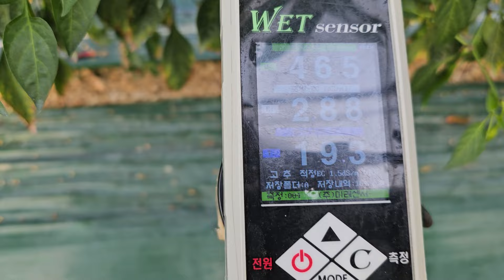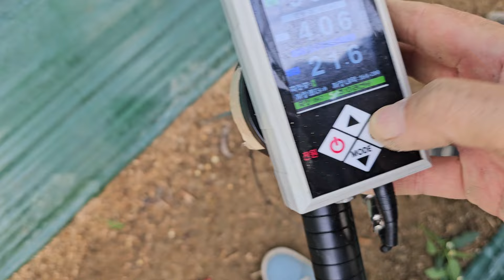황금알농법 겨울고추 하우스고추 청양고추 비료과다 맹물시비